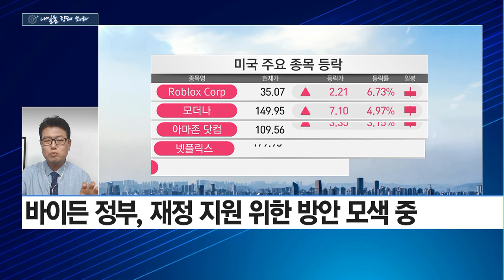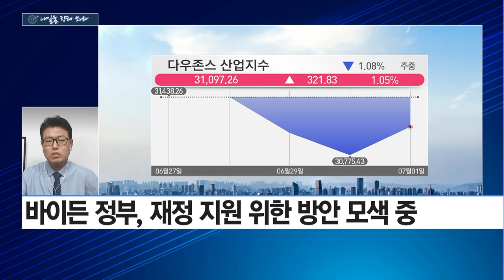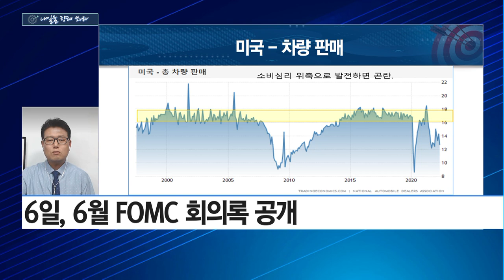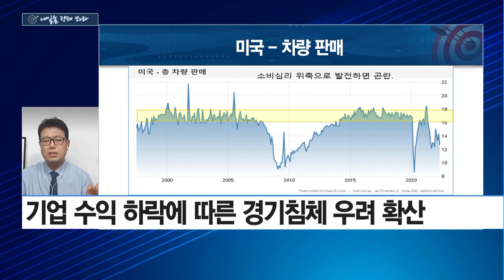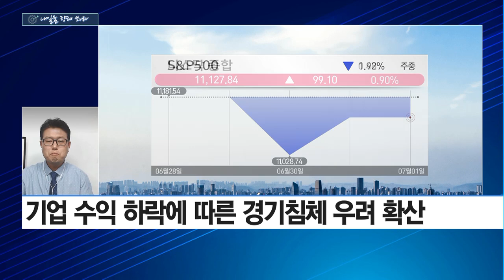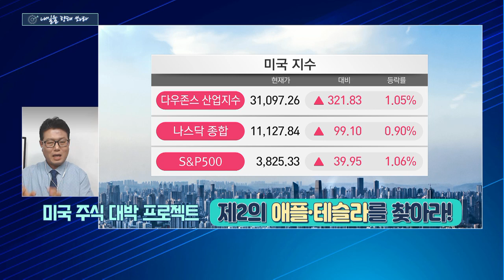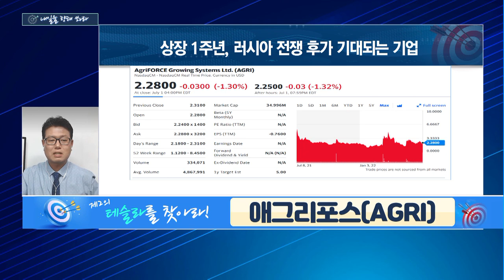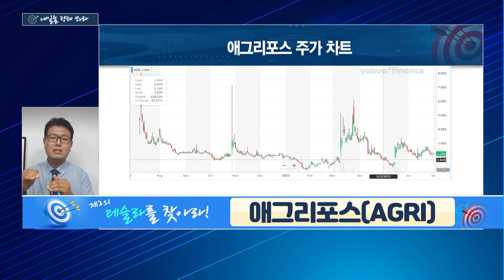[내일을 향해 쏴라] 휴장 후 거래 재개... 미증시, 관전 포인트는? / 머니투데이방송 (증시, 증권)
07/05 마감 스트레이트